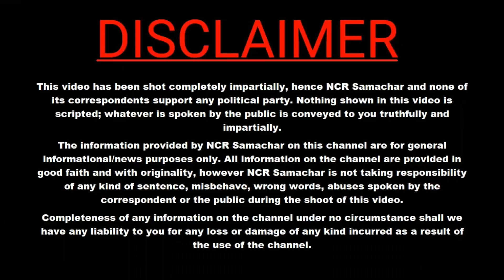Haryana Election हरियाणा चुनाव पर युवक ने खोल दिए भाजपा के पुर्जे पुर्जे !